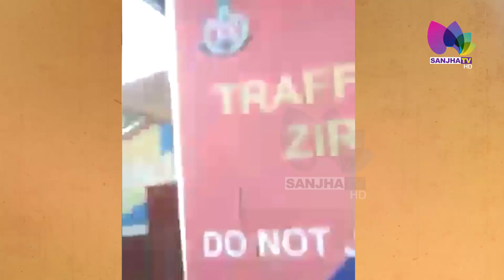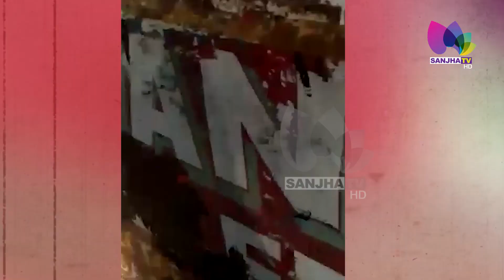ਪੰਜਾਬ ਪੁਲਿਸ ਦੀ ਇਕ ਹੋਰ ਘਟੀਆ ਕਰਤੂਤ, ਟਰੱਕ ਵਾਲਿਆਂ ਨਾਲ ਪਿਆ ਪੰਗਾ | Live Video | Punjab Police viral video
24 Hours Local Punjabi Channel
Telus # 2424
VMedia # 801
RokuTV

RokuTV
Watcho-d2hApp